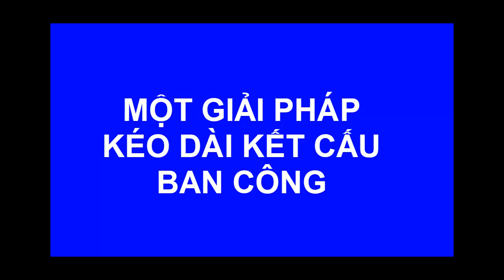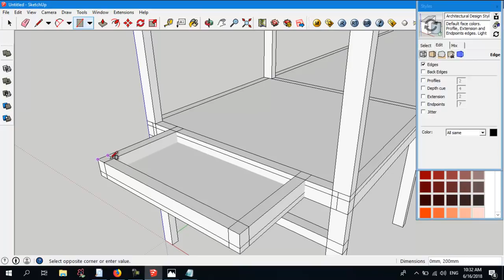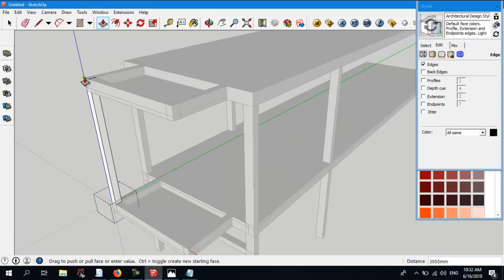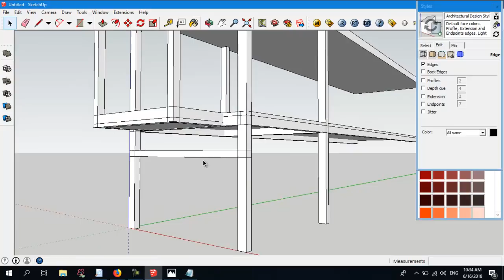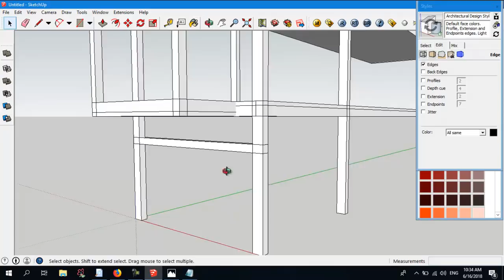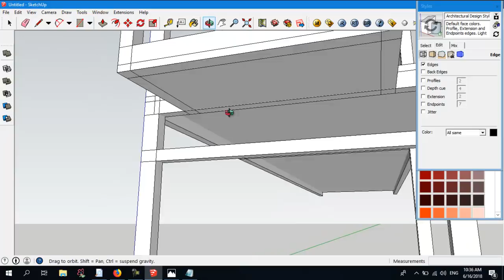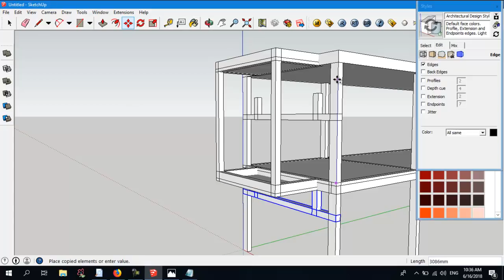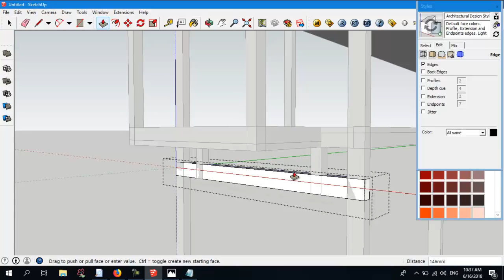#23. Chia sẻ Giải pháp Kết cấu Ban Công